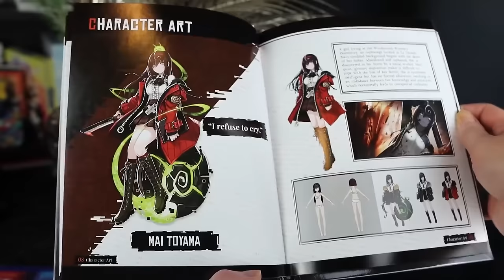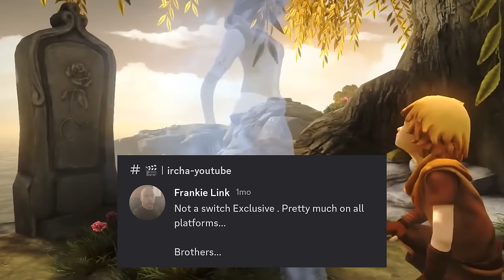Sad, Brutal and Disturbing - Dark themed games to play for the Nintendo Switch and PlayStation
Happy Halloween! Here is my list of the darkest games I've played! Let me know yours!

00:00 Intro - Dark themed games
00:47 Graveyard Keeper
02:32 Crystar
03:57 Oninaki
06:04 Death end Re;Quest 2
07:31 Luigi's Mansion 2
08:49 YOUR answers from discord!
10:17 The darkness comes...

P.O.box:
"IRCHA GAMING"
Postboks 90
9481 Harstad
Norway

EQUIPMENT & EDITING:
Main camera: Canon 90D
Lens: Sigma 18-35mm f/1.8 DC HSM ART
Vlogging camera: Canon M50 Mark II
Audio: Røde VideoMicro
Software: Adobe Premiere Pro CC 2024